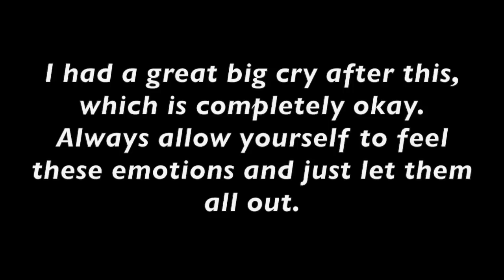Unpacking My Hospital Bag After Stillbirth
Thank you to Ariel ( A Rainbow From Onyx) for giving me the courage to upload this video.  I hope this reaches and helps other moms like me.

Hi, I'm Braxton's Mommy.  I was 40 weeks + 1 Day pregnant the day that I learned Braxton no longer had a heartbeat.  That was the worst day of my life- the day my life was changed forever.
When I was pregnant with Braxton, I LOVED watching Youtube videos.  I spent so many hours watching videos about pregnancy, newborns, what to pack in a diaper bag or hospital bags.  I recently decided to start documenting my journey after losing Braxton.  I want to do anything I can to keep my son's name alive.  Filming my feelings has helped me cope and I have hope that one day I will also help other parents who have also lost their baby.

If you have also lost your baby, please comment or message me.  It helps to know that we are not alone.  When I have more courage, I plan to post more videos and talk about this topic- Still birth; there is so much I wish others knew about stillbirth and I just want to bring awareness while keeping my son's name alive.